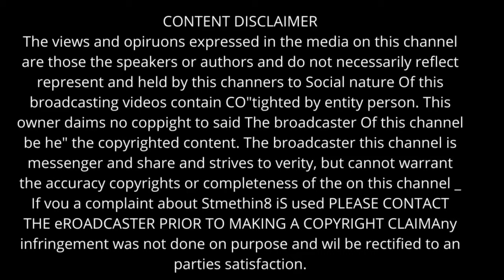RED.REBIT | Latest RED.REBIT Tik Tok Videos Compilationm #1 2021 | Reality Based Heart Touching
RED.REBIT |  Latest RED.REBIT  Tik Tok Videos  Compilationm #1 2021 | Reality Based Heart Touching  | Reels | Tik Tok

red.rebit tiktok | Latest red.rebit tiktok videos | red.rebit latest reality based heart touching videos

Special credicts to the Owner

red.rebit
?RED.REBIT?

These  Tik Tok & Reels video belong to the website owner and the product owner. This is not a promotional video, just some cool Tik Tok & Reels videos that make our life better.No copyright intented.